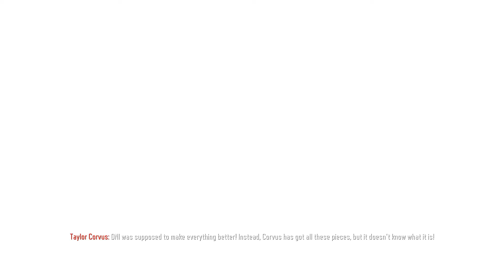Call of Duty: Black Ops 3 - Life #11 - Burn The Heart (3/3)